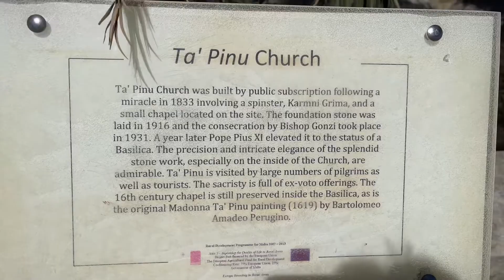Blessed Virgin of Ta' Pinu Church / Santwarju Bażilika tal-Madonna ta' Pinu - Gozo Malta - ECTV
The Basilica of the National Shrine of the Blessed Virgin of Ta' Pinu (Maltese: Santwarju Bażilika tal-Madonna ta' Pinu) is a Roman Catholic minor basilica and national shrine located some 700 metres (2,300 ft) from the village of Għarb on the island of Gozo, the sister island of Malta. The church is dedicated to the Blessed Virgin of Ta' Pinu. The basilica is located in open countryside which allows visitors to enjoy beautiful views of the area and is of great national importance to Gozitans everywhere.

The origins of the Shrine of Our Lady of ta' Pinu are unknown. It was first recorded in the archives of the Curia in Gozo, when the Bishop Domenico Cubelles paid a visit to the chapel. This noted that the chapel had just been rebuilt and that it belonged to the noble family of "The Gentile".[3]

In 1575 the apostolic visitor Pietro Dusina was delegated by Pope Gregory XIII to visit the Maltese Islands. In his pastoral visit to the church, he found that it was in a very bad state. He ordered the church to be closed and demolished and its duties passed to the parish church, now the Cathedral of the Assumption of the Blessed Virgin Mary of Gozo. When demolition began the workman broke his arm while striking the first blow. This was taken as an omen that the chapel should not be demolished. The church was the only chapel on the island to survive Dusina's decree ordering the demolition of other similar chapels.[3]

Pinu Gauci became the procurator of the church in 1598 and its name was changed from "Of the Gentile" to "Ta` Pinu", meaning "Of Philip". In 1611 Gauci offered money for its restoration. It was rebuilt, with a stone altar erected and investments for liturgical services provided. Gauci also commissioned the painting of the Assumption of Our Lady for the main altar. This was done in 1619 by Amadeo Perugino.[3]

In 1883, Karmni Grima was walking past the now run down church and heard a voice asking her to recite three Hail Marys'. Over the following years miracles were attributed to the grace of Our Lady of The Assumption to whom the church was dedicated. Francis Portelli also heard the voice coming from the painting. Francis Merċieċa also known as Frenċ tal-Għarb was a devout of Our Lady of ta' Pinu and healed a lot of people in her name.

The works for the new church began on 30 May 1922 on the initiative of the church's rector Monsignor Ġużepp Portelli and was consecrated on 31 August 1932. It was built in a neo-romantic style. Inside the church there are 6 mosaics, 76 coloured windows and many ex-voto. The bell tower is 61 metres high.[3]

Pope John Paul II celebrated mass on the parvise of the shrine during his visit to the island of Gozo on 26 May 1990.[4] On 18 April 2010, when visiting Malta, Pope Benedict XVI donated and placed a Golden Rose in front of the devotional image of Our Lady Of Ta' Pinu which was brought over from Gozo to Malta for this special occasion. The Pope invited everybody to "Pray to Her Under the Title Queen of the Family"[5]

The church building is listed on the National Inventory of the Cultural Property of the Maltese Islands.[6]